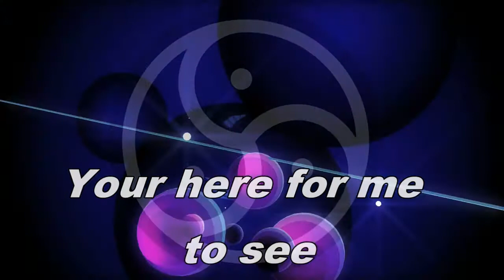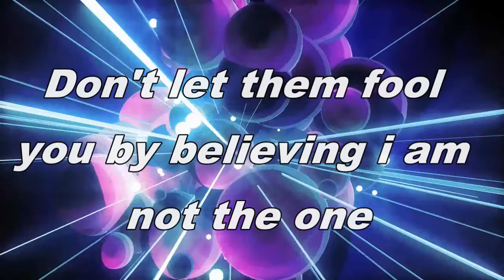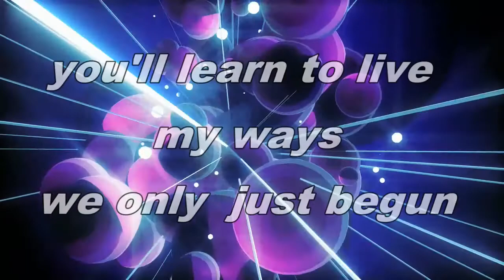My way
don't let others decide who you are :)
Music and lyrics : Rene Pol
Vocals: Rene Pol.